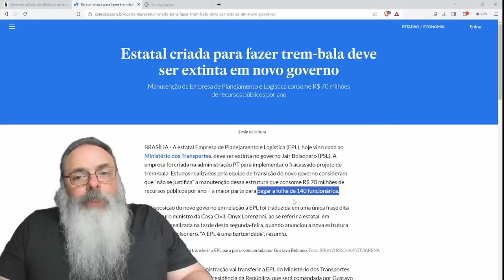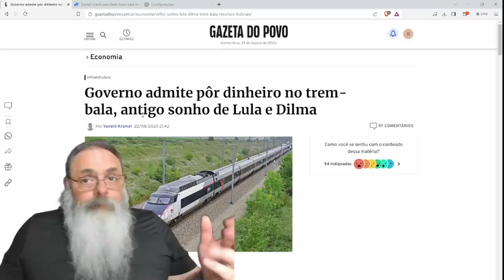LULA fala NOVAMENTE em GOVERNO FINANCIAR o TREM BALA entre RIO e SÃO PAULO: LÁ vai mais DINHEIRO